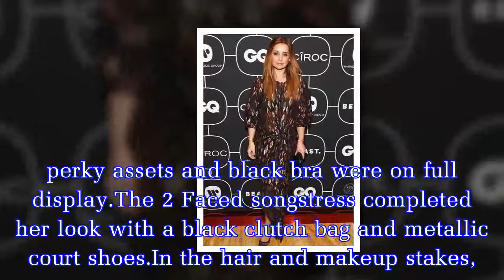Louise Redknapp, 43, dares to expose underwear in smokin' hot see-through dress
Louise Redknapp and Jamie Redknapp divorced in 2017 after almost 20 years of marriage.And ever since, the Strictly Come Dancing 2016 minx has gone from reserved housewife to flesh-flashing bombshell.L